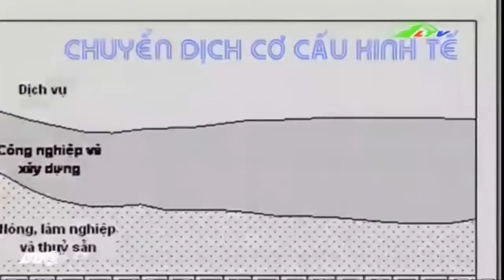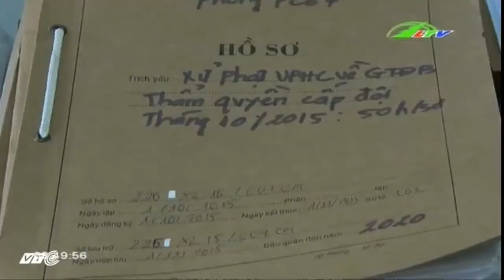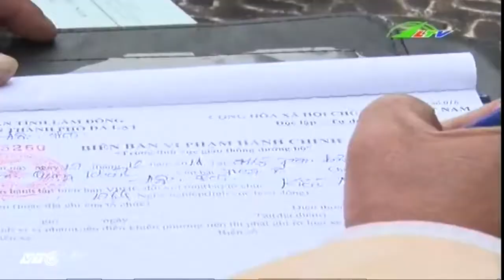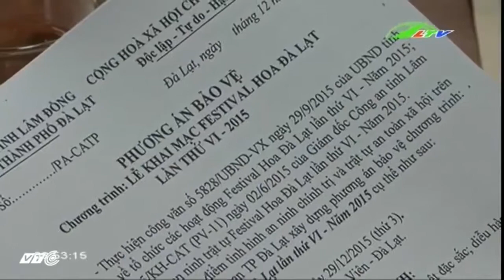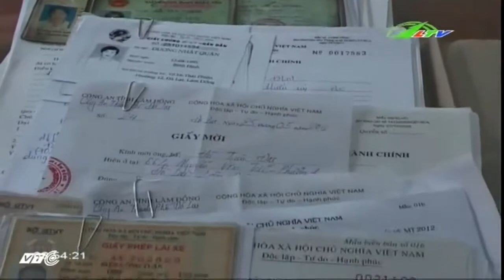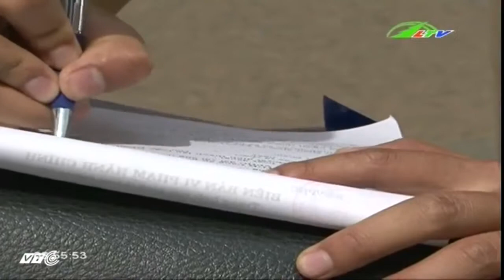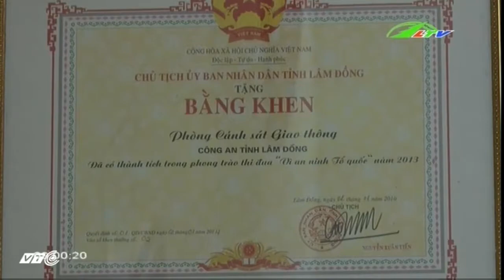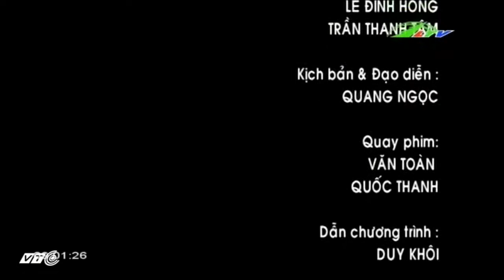Những Anh Hùng Thầm Lặng | An Ninh Lâm Đồng TV